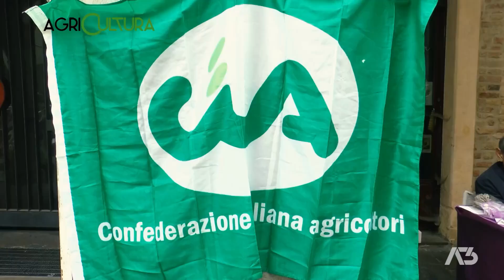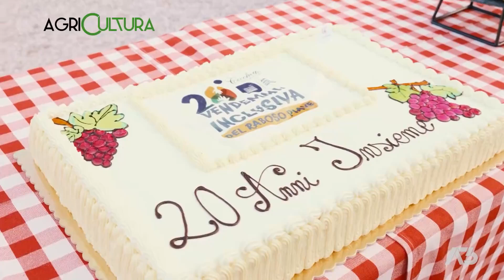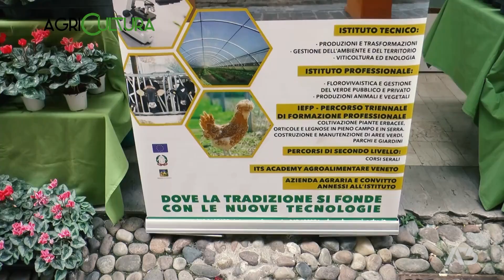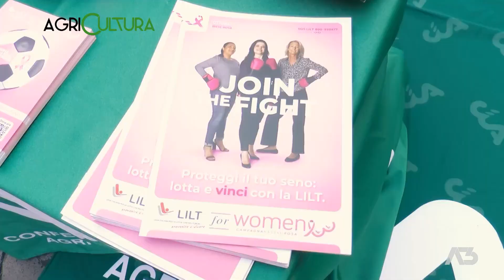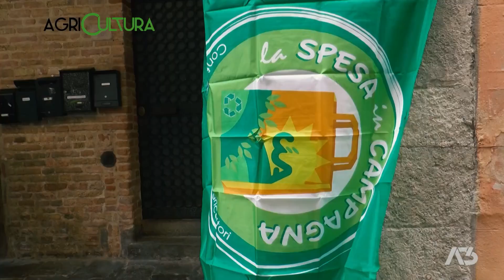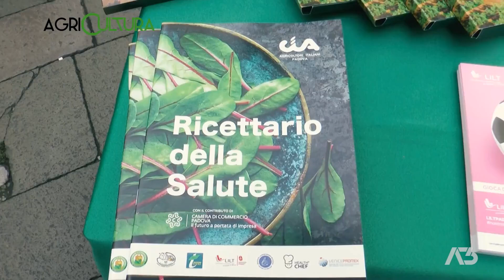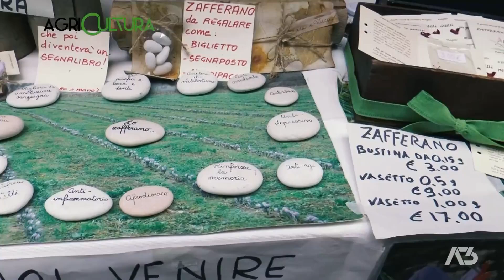AGRICULTURA | 27/10/2024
AGRICULTURA | 27/10/2024 - Produzione MEDIANORDEST - Segui Antenna Tre anche sul digitale terrestre! Visita il sito